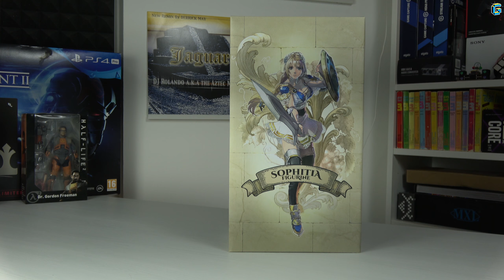UNBOXING: Soul Calibur 6 - FIGURA SOPHITIA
Soul Calibur 6 - FIGURA SOPHITIA (unboxing)
GAJBOTRON LIVE GAME STREAM je pravi način da se opustite i uživate u gejmplejevima kako najnovijih tako i onih starijih ali sjajnih PC naslova!  Trudimo se da kvalitet produkcije našeg strima bude na najvišem audio-vizuelnom nivou a vaši komentari i sugestije su uvek dobrodošli!  :)
BUDITE U TOKU:  Pratite Gajbotron FACEBOOK page i FB grupu, Gajbotron INSTAGRAM kao i Gajbotron DISCORD server koji je aktivan 24h!
PRAVILA STREAM CHAT-a:
- Reklamiranje vaših kanala i sl. sadržaja nije dozvoljeno!
- "Raidovanje" je za nas SPAM i za to sledi BAN!
- Bez "SUB ZA SUB" poruka, za to takođe sledi BAN!
- Ne pišite cele poruke velikim slovima.
- Religijska, rasna, politička, seksualna i nacionalna netrpeljivost je ovde zabranjena!
- Bez nipodoštavanja drugih učesnika u chatu.
- Bez (ikakvog) spamovanja CHAT-a!